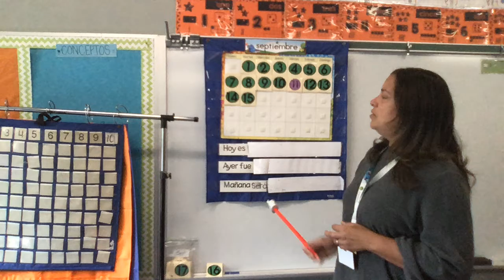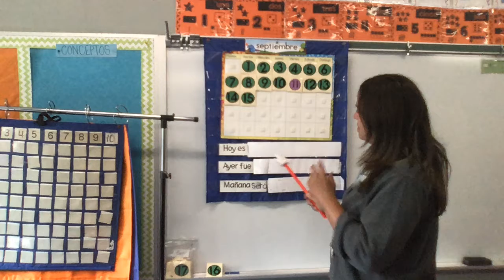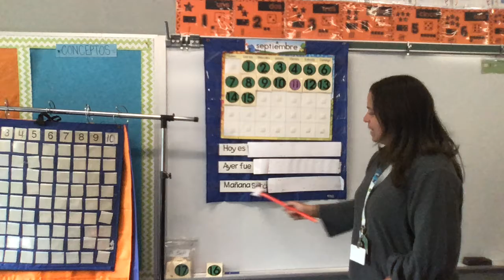Caleandario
Explicación de la rutina del calendario y para qué sirve
Calendar in Spanish